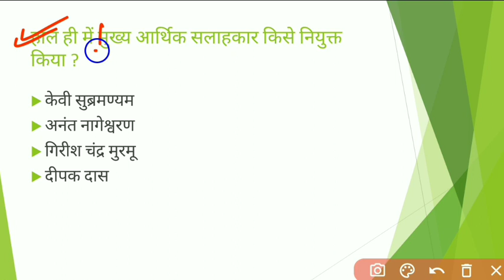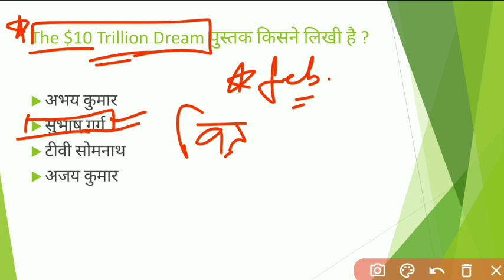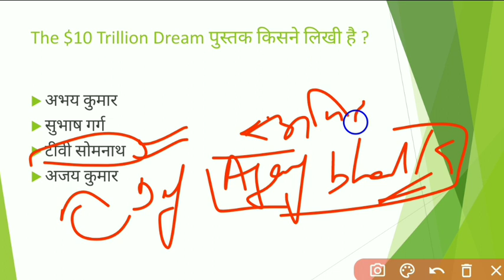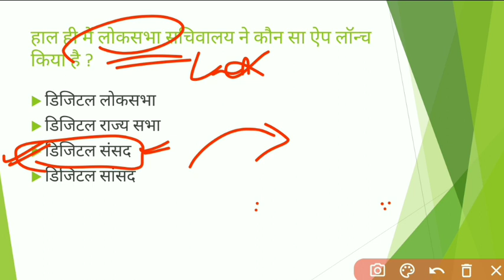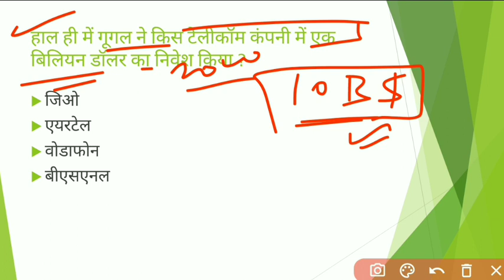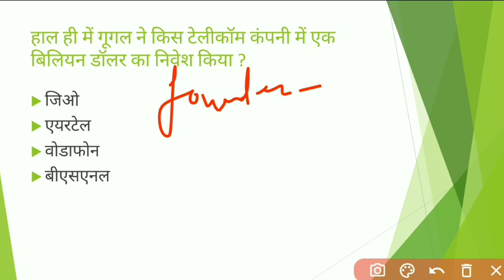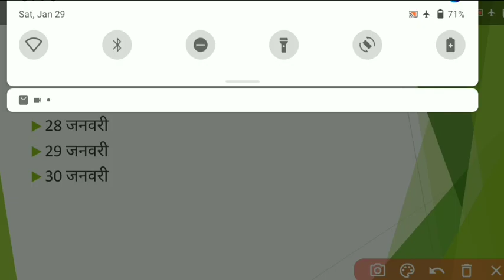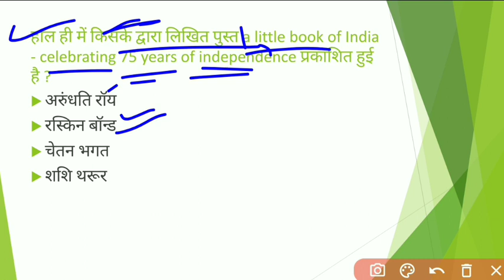30 January 2022 Current Affairs | Daily Current Affairs In Hindi for All SSC, Bank Exams - EXAM TAK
30 January 2022 Current Affairs | current affairs by next exam | Current Affairs By Bhunesh Sir  | For All SSC, Bank, Defence, CET Exams
नमस्कार दोस्तों आप सभी का स्वागत है एक और नई वीडियो में आज हम लोग 30 January 2022 Current Affairs की पूरी जानकारी देने वाले हैं |

-:Query Solved in Video:-
30 January 2022 Current Affairs
current affairs by bhunesh sir 30 January
today's current affairs by bhunesh sir
world affairs
world affairs 30 January current affairs
exampur 30 January current affairs
करंट अफेयर्स
ravi study iq 30 January current affairs
next exam 30 January current affairs
current gk
current affairs
current affairs January 2022 current affairs
30 January 2022 ka current affairs
current affairs today
30 January 2022 current affairs wifistudy
30 January 2022 current affairs next exam
30 January 2022 current affairs by next exam
30 January 2022 current news
30 January ka current affair
30 January Current Affairs 2021